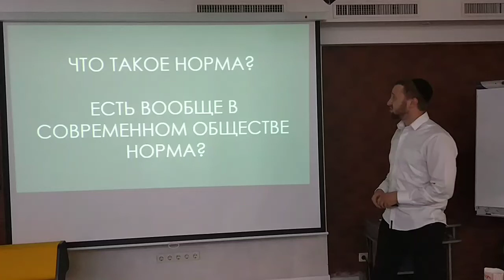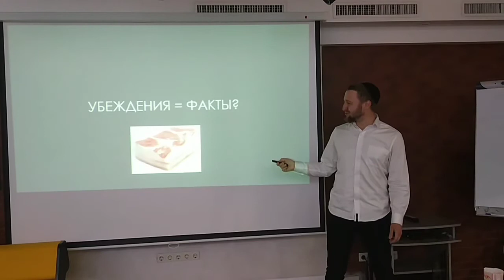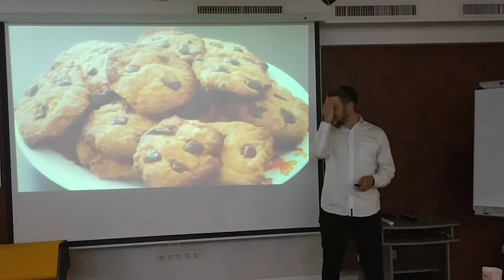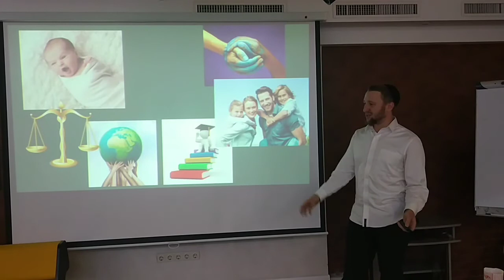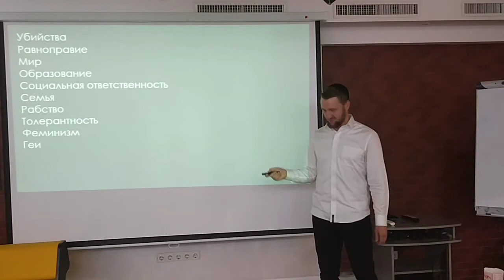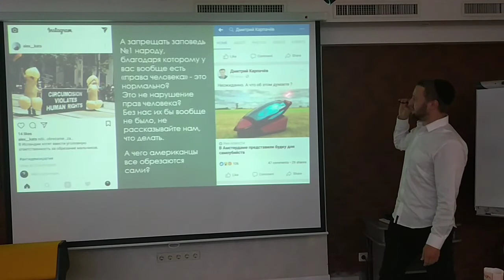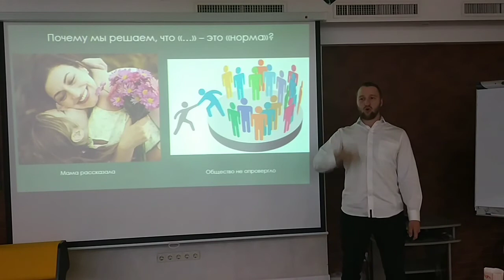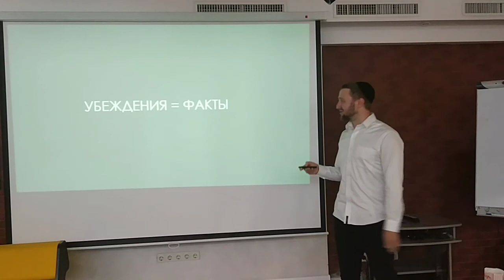Что такое норма?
Какой смысл мы вкладываем в понятие "норма"? Есть ли для него вообще место в современном мире? Разбираем вопрос подробно...